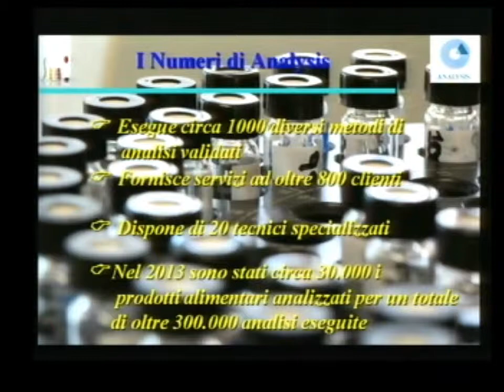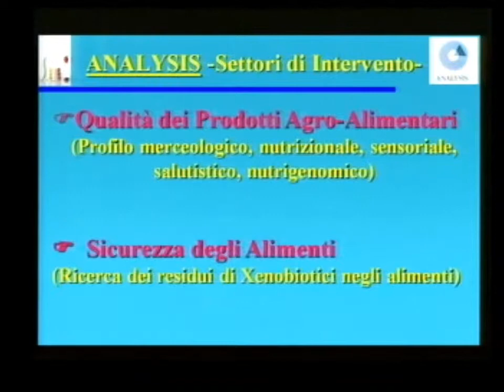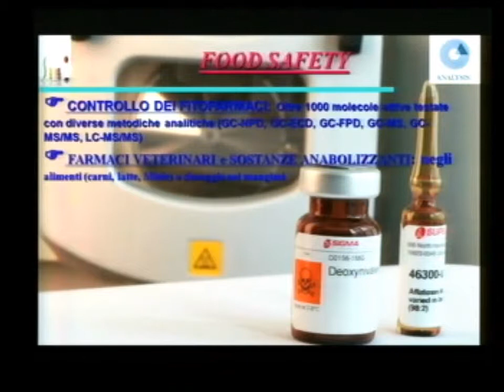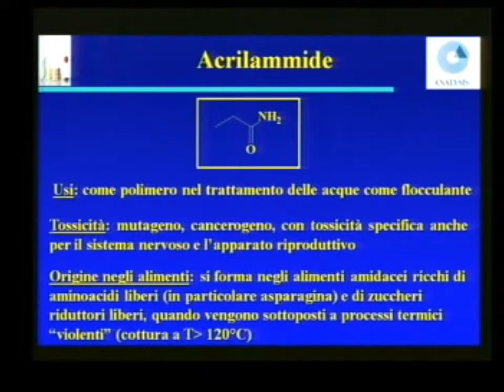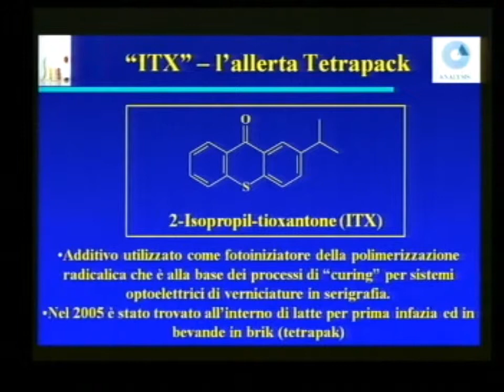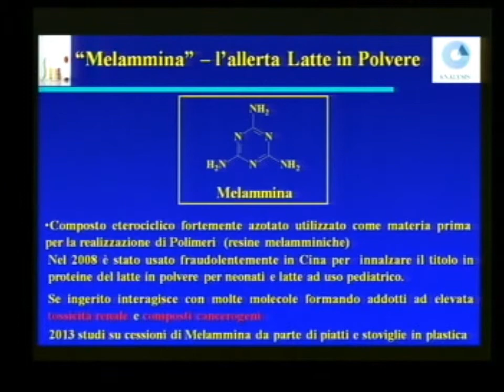"Controllo e prevenzione per la sicurezza alimentare" (Roberto Luneia)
Conferenza "Geopolitica del cibo. La questione della sicurezza alimentare", Sala delle Colonne di Palazzo Marini (Camera dei Deputati), 16 maggio 2014.
Intervento di Roberto Luneia (Analysis SrL).